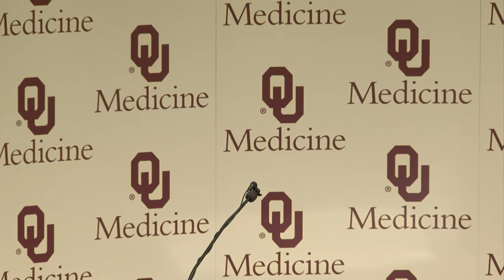University Hospitals Authority and Trust Media Briefing: Spi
University Hospitals Authority and Trust Media Briefing: Spike in Respiratory Illness in Children in OK - Captured Live on Ustream